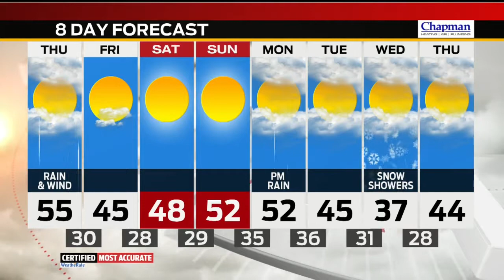Storm Track 8 Web Weather Video